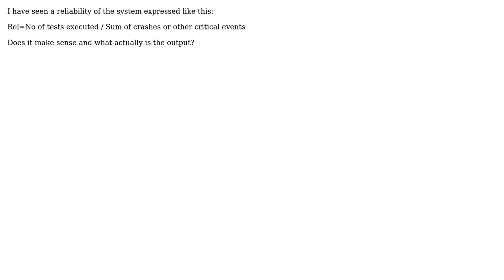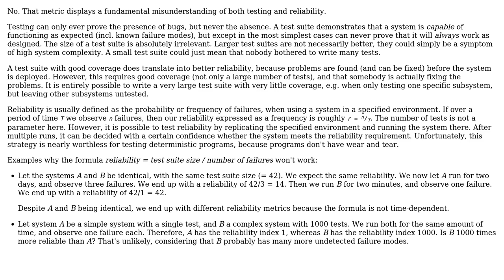Does it make sense to express reliability as a ratio of number of tests and system failures?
Software Engineering: Does it make sense to express reliability as a ratio of number of tests and system failures?